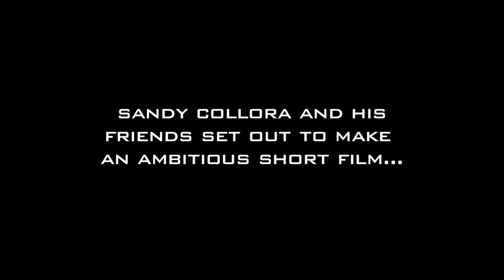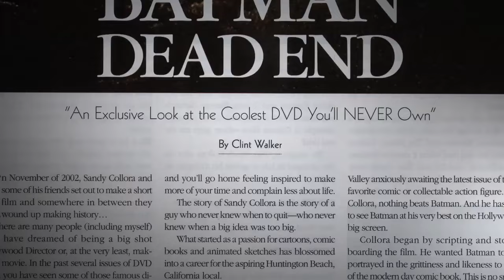Behind the Mask: The Batman Dead End Story Trailer (2015) - Comic Con HD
In 2003, Sandy Collora and his friends set out to make an ambitious short film. They wound up making history.

Premieres exclusively on Hulu Friday July 10 for Comic Con: San Diego
Release Date: 17 July 2015 (theatres)
Director: Eric Dow
Writer: Eric Dow
Stars: Neal Adams, Clark Bartram, Kurt Carley
Genres: Documentary
Country: USA
Production Co: Montauk Films
Distributor: Candy Factory Films (USA)